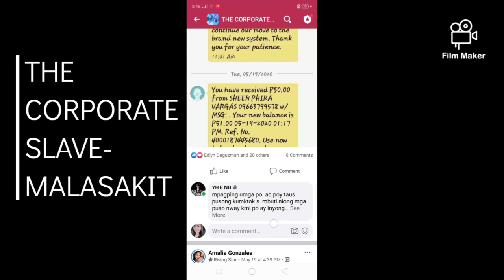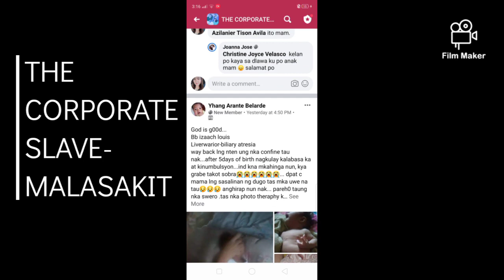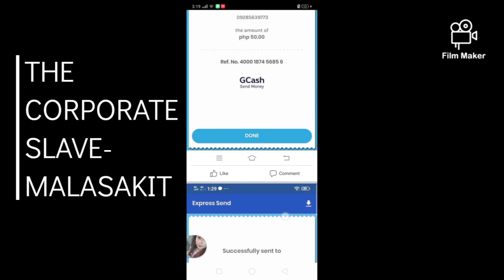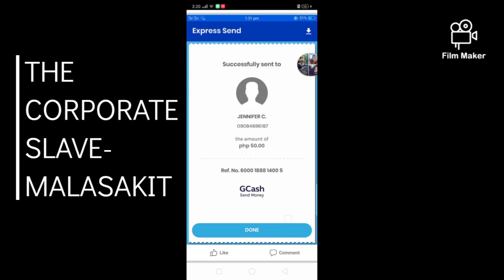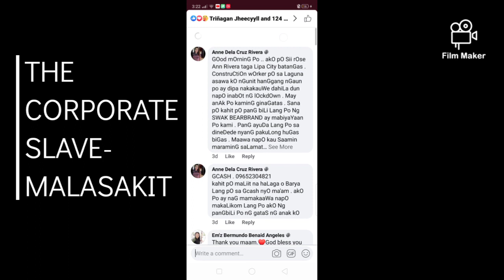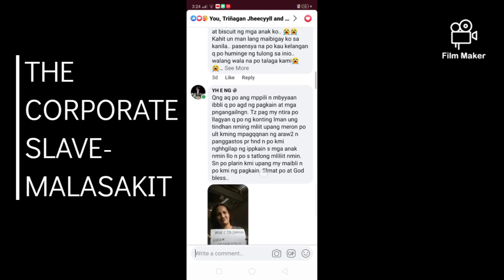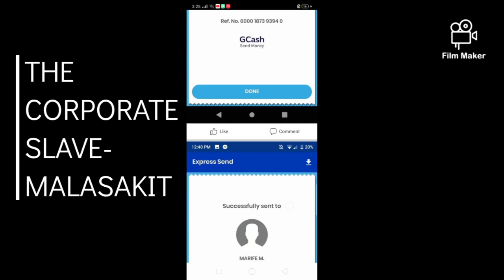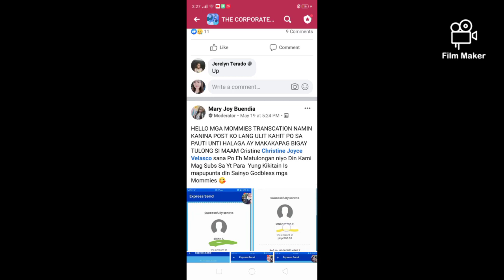THE CORPORATE SLAVE-MALASAKIT GROUP PAGE